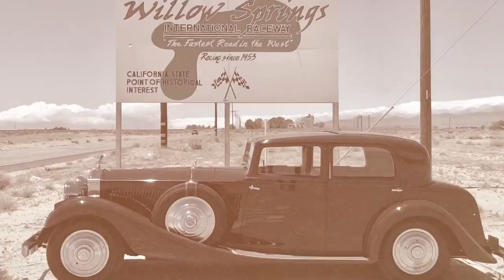1933 Rolls-Royce Phantom II Freeway Cruising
This 1930's vehicle can easily cruise with modern traffic at freeway speeds!